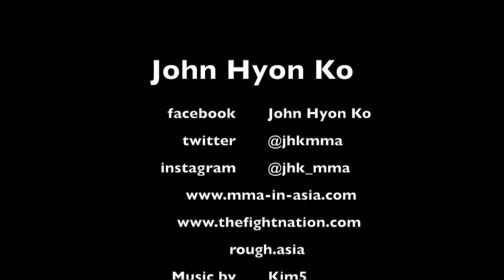URCC LW Champ Will Chope leading up to TFC 13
Will "The Kill" Chope sat down in his hotel room in Seoul, South Korea before his lightweight title-eliminator bout against Sung-Chan Hong at TFC 13 to talk about his experiences in Korea fighting for Top Fighting Championship, defending his title for URCC and more.

Hit me up through any of these avenues…